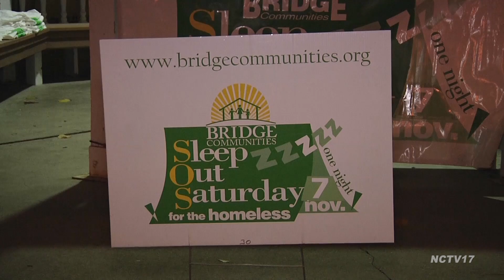Sleep Out City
On the evening of November 7th, people all across DuPage County participated in the 12th annual Sleep Out Saturday, to raise awareness and funds for locals who are facing a housing crisis.

“Grown every year and it’s changed its form almost every year. We keep learning new things and people keep bringing new ideas to us,” said John Hayner, CEO of Bridge Communities, who organizes Sleep Out Saturday.

 One new idea for this year was Sleep Out City in Downtown Naperville’s Central Park.  Where anyone was welcome to come and sleep out.

Deborah White heard about Sleep Out Saturday’s mission and was so inspired she decided to drive out from Lansing, Illinois to be at Sleep Out City.

“I thought it was interesting, and like I said it was a last minute thing. I didn’t know about it until Wednesday or Thursday. So I thought this is going to be cool and it’s fun, it’s good. Worthy cause,” said White.

Bridge Communities hopes that this new location will attract more adults to participate in the future.